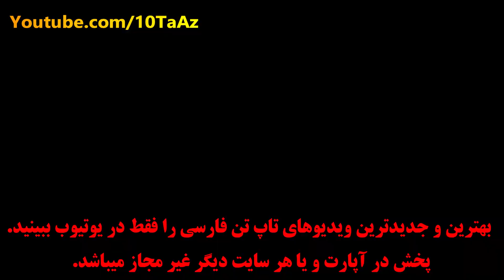آیا میدانستید؟ دانستنی ها - قسمت ۸۵